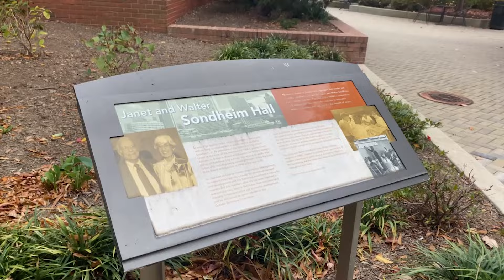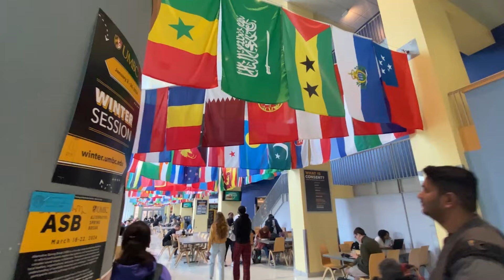They Study In USA For Free! $0 Masters in Top University। Study Abroad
Best Study Abroad Non-Collateral loans with low and fixed interest rates - MPower (I highly recommend)
Study In USA For
Sign up for my FREE weekly newsletter and join 8000+ community members, where I share actionable study abroad tips, job search advice, and high-quality industry insights from across the web, directly to your inbox. to sign up now and start

They study in the USA for free! Imagine earning a $0 Masters degree from top universities without worrying about high tuition fees. In this video, we reveal the secret pathways students use to study abroad for free, including full scholarships, grants, and financial aid opportunities. If you've ever dreamed of studying in the USA, this guide will show you how it's possible to achieve a $0 Masters without breaking the bank. We’ll cover which top universities offer these programs, how to apply, and success stories from students who made it happen. If you're looking to take your education abroad without the financial stress, watch this video to learn the steps you need to follow!

Timestamp
0:00 = Coming soon’
0:27 = UMBC Intro
1:01  = Student’s intro
2:07 = Campus Tour
5:37 = How did he get GA position?
6:30 = Campus tour
7:12 = International trip as a part of on-campus jobs
8:00 = UMBC Tour
8:46 = cost of living
10:25 = F1 Visa Interview
11:30 = Crime issues
13:02 = Finding apartment
14:30 = on-campus job & tuition fee waiver
17:00 = Smriti’s Intro
21:00 = Getting referrals
22:00 = How to do network?
26:00 = Cold emailing
27:25 = Was it worth it?
28:57 = What would they do differently?
33:00 = common mistake international students make
36:00 = Would they recommend UMBC?